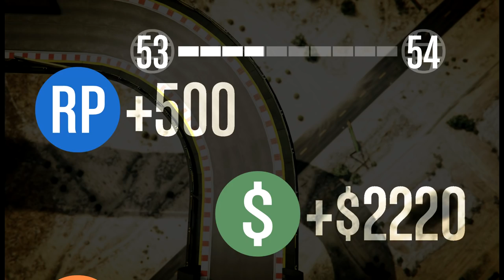GO GO TINY RACERS! | GTA V Multiplayer Races Ft. Gorilla, Cartoonz, Delirious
We've got our tiny cars out on the track again, with power-ups too! :D